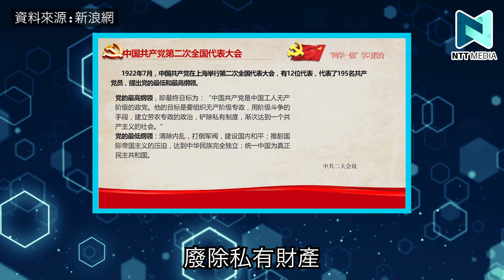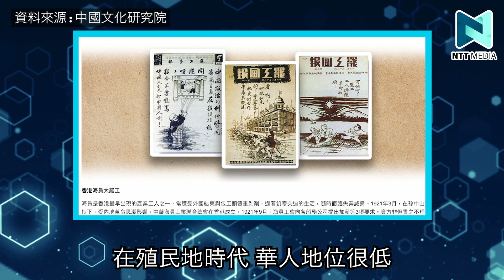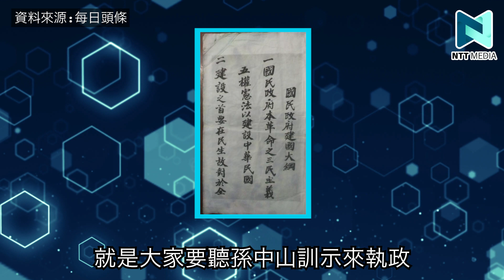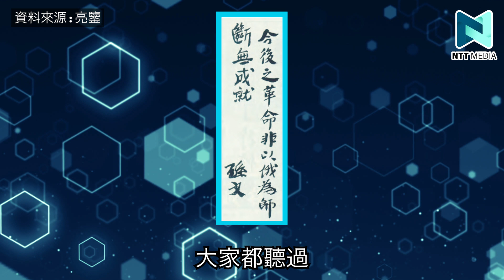港英政府點樣打壓工運？點解黨慶係7月1日？三民主義係共產主義？｜陳穎聰、趙必匡｜黨史教室｜新界主場 NTT Media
港英政府當年點樣殘害罷工工人？
點解立黨係7月23日，
但係黨慶會用7月1日？
孫中山原來冇寫哂三民主義？
今集繼續同大家傾中國共產黨嘅歷史！

希望大家可以幫手：
1. 訂閱《新界主場 NTT Media》
2. 讚好並留言支持；
3. 將此影片分享開去，聚集更多香港人力量！